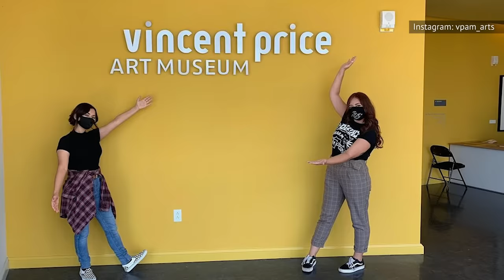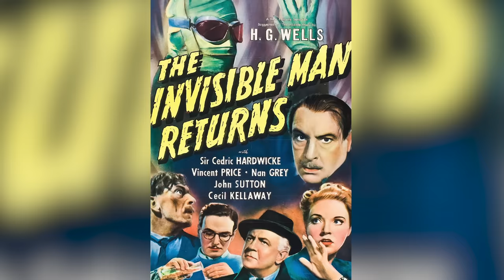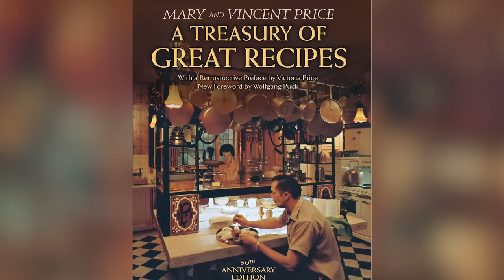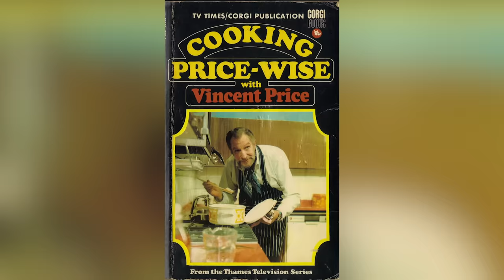Essential Facts About Horror Legend Vincent Price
There are many actors who are icons of the horror movie genre. But before Scream Queens were even a thing there was the legendary Vincent Price. Price had a career as an actor in various genres, but it was his work in cult classic horror movies that cemented his legacy in Hollywood. Some of his notable films in the horror genre include "The Fly," "House on Haunted Hill", "The Last Man On Earth," "Witchfinder General," "The Abominable Dr. Phibes," "House of Usher," and "The Masque of the Red Death." Price's distinct voice, diabolical laugh, and undeniable screen presence have made him one of the most influential actors in the genre, so here are essential facts about Vincent Price.

First love | 0:00
Dark days | 1:41
Early roles | 3:02
A killer cook | 4:17
Making music | 5:37
His greatest role | 7:05
Ally of indigenous people | 8:28
Love and acceptance  | 9:58
Lasting legacy | 11:09